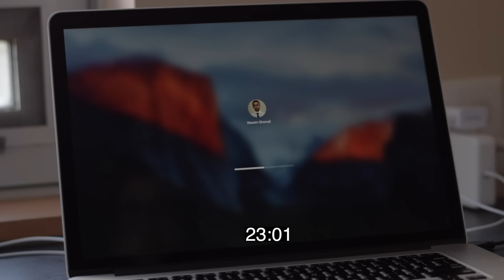El Capitan OS X Statup Speed Test - HiTechJoint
Tested on 15" Macbook Pro w/ Retina Display (Mid 2012)

under 10 seconds slower than OS X Yosemite.